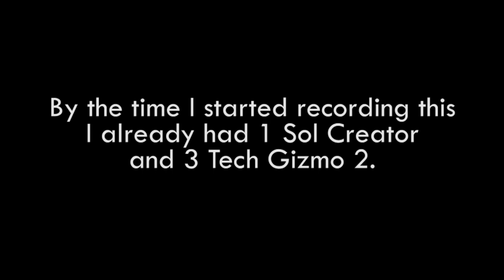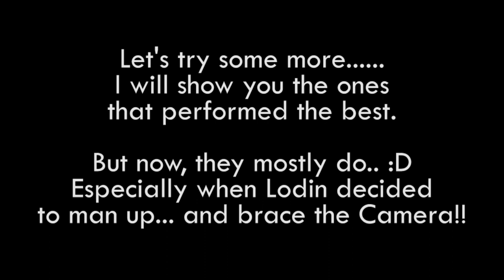Brave Frontier : Arena with 5 Sol Creator - 90% win rate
I made this video as a follow up to my earlier video, on how to craft Sol Creator.

My final squad for this composition:
Lodin 6* - Anima - SBB 10
Melchio 6* - Anima - SBB 10
Duel-SGX 6* - Anima - SBB 10
Serin - Anima - BB 8
Cayena - Breaker - BB 7

My win rate with this team is above 90%, I'm pretty happy with this setting.
Most of the time Melchio or Duel-SGX will be able to cast their SBB by turn 2.

The only downside with this setting is the low burst capability at the first turn, most of the time the squad wont be able to kill anything, only getting their BB gauge almost to the max, and max most of the time too. (No muramasa/Angelic Foils, Only 50% atk from Lodin's Leader skill).

And vanilla stats due to all my squad not using any spheres like medulla or legwand gem.

But so far, i'm getting some real good win rate, so I'm not complaining :D

But when the AI decides not to cast their BB when it's full, it gets to my nerves sometimes. Well, u all know how it feels.

GG AI !!!

more videos will be coming soon :D